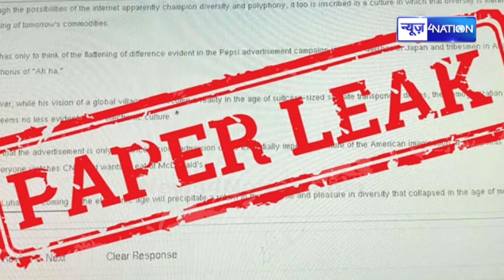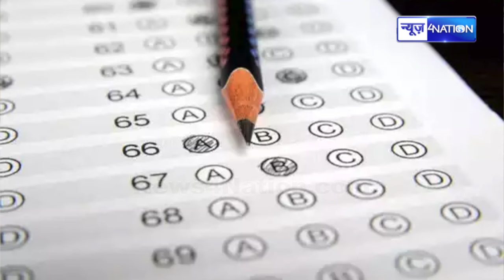Bihar Sipahi Bharti परीक्षा में OMR शीट लेकर भागा, 6 अरेस्ट | Bihar News | News4Nation